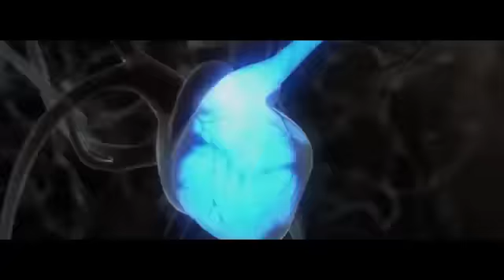Dreamworks Turbo 2013-The snail is fast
Turbo is fast!!!